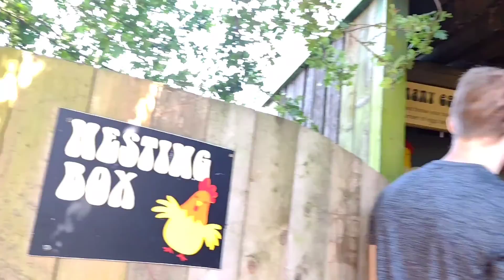Brimstage Maze / Locating 8 Gym Equipment in a Corn Maze / What to do in Wirral? Part 2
First time exploring Wirral, first on our list is Brimstage Maze we are surprised that it's not only a maze. The entrance fee is so worth it. This is only the part 1

Watch out for the next vlog because there's a lot to talk to.

want free samples? click this link and download the app so you can start requesting and reviewing products free of charge. earn points to exchange for amazon, itunes, tesco etc vouchers

wants easy cash? All you have to do is tap this link, copy and paste to google, download the app, sign up, start your task and start earning, simple as this. tell me if it works for you. let's all enjoy earning =)

Playlist Guide:
1. Cooking ala Kat - Easy and quick recipe
2. Gustav's Adventure - Gustav's explorer and sensory play
3. Mommy Vlog - DIY, Birthday planning, haul, gardening
4. Tour - our family travels
6. Unboxing - new items at home
7. Haul - shopping.
8. Tulfo and Chill - reaction videos
9. Philippines - my beloved Pinas activities and places
10. UK freebies unboxing: samples and freebies